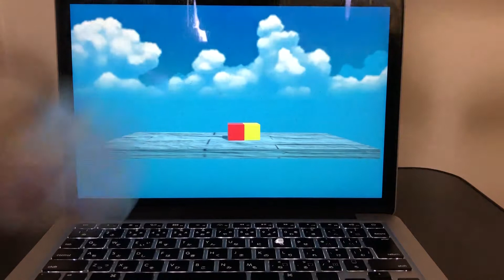うちわ de ファイト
オリジナルのIoTクソゲーです。
Maker Faire Tokyo 2018　に出展しました